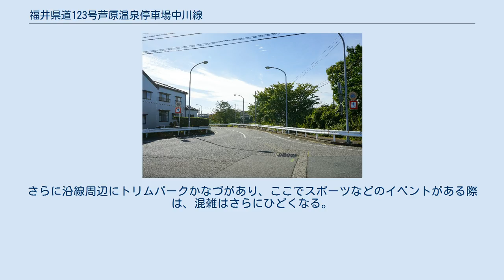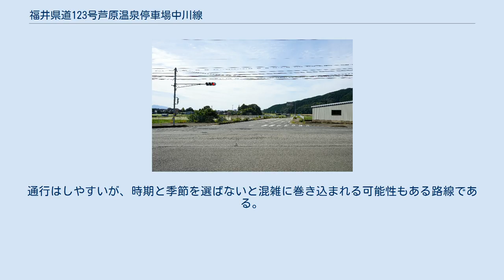福井県道123号芦原温泉停車場中川線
福井県道123号芦原温泉停車場北野線（ふくいけんどう123ごう あわらおんせんていしゃじょうきたのせん）は福井県あわら市内に終始する駅および一般県道と国道を結ぶ一般県道である。
 起点の春宮1丁目交差点 旧終点の前谷交差点 国道8号と芦原温泉駅とを結ぶ役割を担う路線である。
あわら市東部と中央部を結んでおり、これらの地域同士を結ぶことも重要な役割の一つとなっている。
あわら市南部において国道8号に最も近い芦原温泉の駅であり、観光客の誘導という面からみても重要であり、市民と県外者両方からみてもなくてはならない道路といえるだろう。
またトリムパークかなづへのアクセスも福井県道258号と合わせて担っており、様々な役割を持つ路線である。
 2019年4月1日、終点を国道8号福井バイパス交点の北野交差点への変更・短縮に伴い芦原温泉停車場中川線から芦原温泉停車場北野線へ名称変更。
中川松岡線の起点も同交差点まで移動・西伸され福井県道110号北野松岡線へ変更となった。
 全線において片側1車線の確保された一般的な県道である。
役割の重要性もあいまって交通量は付近の他の路線と比較しても多く、特に起点付近は観光客も多く渋滞が起こることもままある。
さらに沿線周辺にトリムパークかなづがあり、ここでスポーツなどのイベントがある際は、混雑はさらにひどくなる。
通行はしやすいが、時期と季節を選ばないと混雑に巻き込まれる可能性もある路線である。